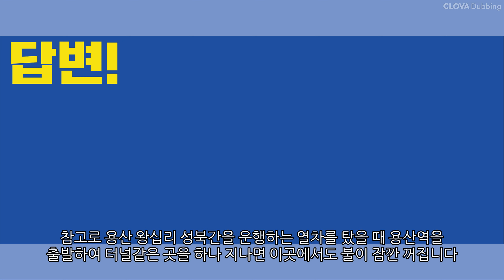지하철 탈때 불이 꺼지는 구간이 있던데 왜 그런가요?